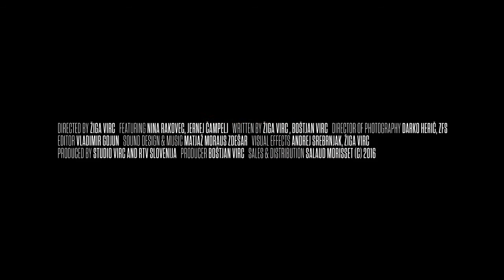A New Home (trailer)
Slovenia/ Fic/ 2016/ 15 min
Director: ŽigaVirc
Producer: BostjanVirc
Scriptwriter:  ŽigaVirc, BoštjanVirc
Director of photography:  DarkoHerič, ZFS
Editor: Vladimir Gojun

Synopsis:
What is the biggest danger Europe faces: the crisis on its borders, or its own paranoia and fear?
Our protagonist drives to work, she passes the refugee tent city in the park. She means them no
harm; they mean her no harm. So why, when their paths intersect, do things go catastrophically
wrong?

ŽigaVirc
Film   and   television   director   ŽigaVirc   (b.   1987)   graduated   from   the   Academy   of   Theatre,   Radio   and  Television   in   Ljubljana,   Slovenia.   He   was   voted   finalist   for   best   foreign   short   film   for   the   Student   Academy  Awards   in   2010,   for   his   short   film   Trieste   Is   Ours!   Virc   has   directed   numerous   commercials,   documentary and fiction films, for which   he   has   received   numerous   awards.